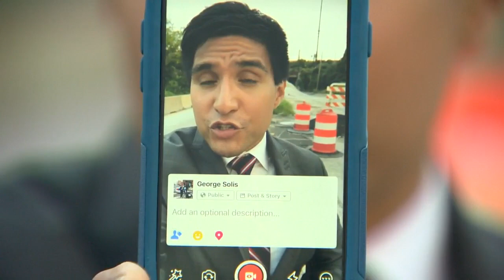Woman Videos Rescue From Flooded Baltimore Tunnel